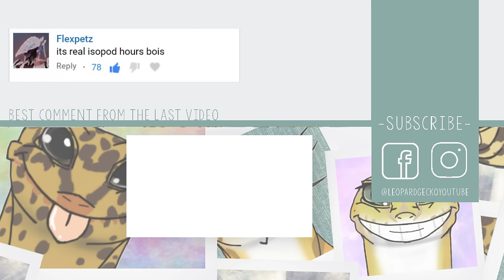5 TIPS TO MAKE YOUR GECKO LOVE YOU!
I am always asked how to make your Leopard Gecko love you, or at least bond with you, so I have compiled 5 top tips and how to do just that.